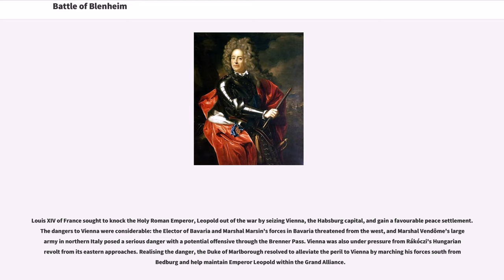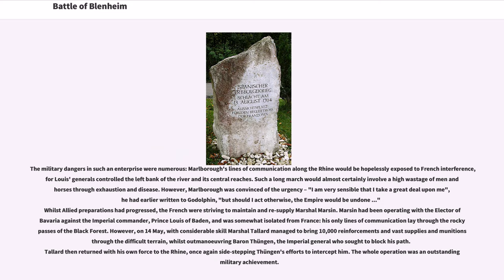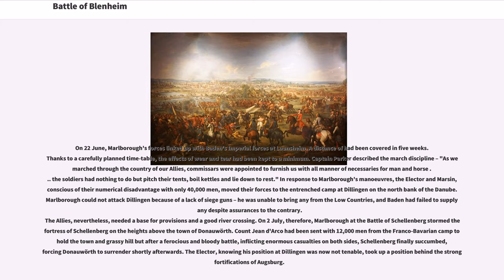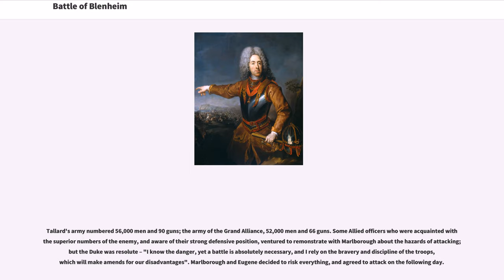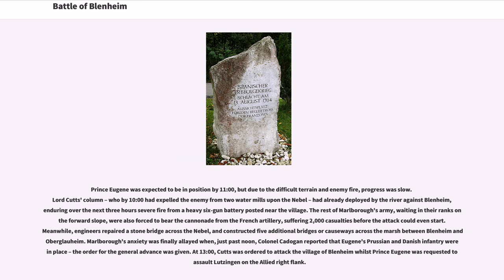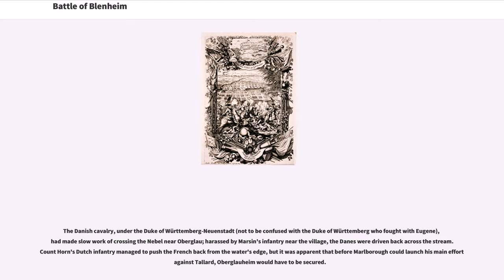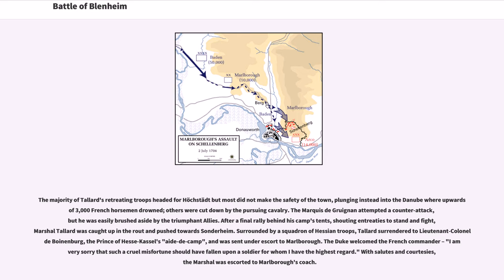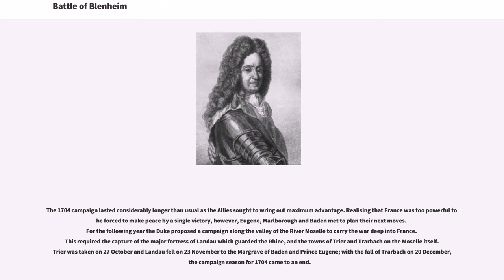Battle of Blenheim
Battles involving Bavaria
Battles involving England
Battles involving France
Battles involving Hesse-Kassel
Battles involving the Dutch Republic
Battles of the War of the Spanish Succession
Conflicts in 1704
#1704 in Europe

The Battle of Blenheim (German: "Zweite Schlacht bei Höchstädt"; French "Bataille de Höchstädt"), fought on 13 August 1704, was a major battle of the War of the Spanish Succession. The overwhelming Allied victory ensured the safety of Vienna from the Franco-Bavarian army, thus preventing the collapse of the Grand Alliance.

Louis XIV of France sought to knock the Holy Roman Emperor, Leopold out of the war by seizing Vienna, the Habsburg capital, and gain a favourable peace settlement. The dangers to Vienna were considerable: the Elector of Bavaria and Marshal Marsin's forces in Bavaria threatened from the west, and Marshal Vendôme's large army in northern Italy posed a serious danger with a potential offensive through the Brenner Pass. Vienna was also under pressure from Rákóczi's Hungarian revolt from its eastern approaches. Realising the danger, the Duke of Marlborough resolved to alleviate the peril to Vienna by marching his forces south from Bedburg and help maintain Emperor Leopold within the Grand Alliance.

A combination of deception and skilled administration – designed to conceal his true destination from friend and foe alike – enabled Marlborough to march unhindered from the Low Countries to the River Danube in five weeks. After securing Donauwörth on the Danube, Marlborough sought to engage the Elector's and Marsin's army before Marshal Tallard could bring reinforcements through the Black Forest. However, with the Franco-Bavarian commanders reluctant to fight until their numbers were deemed sufficient, the Duke enacted a policy of plundering in Bavaria designed to force the issue. The tactic proved unsuccessful, but when...